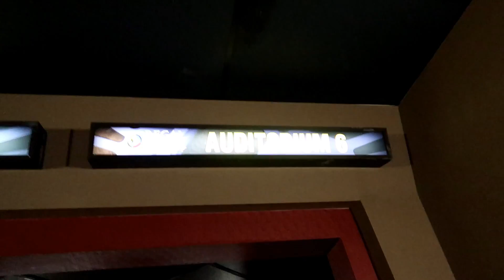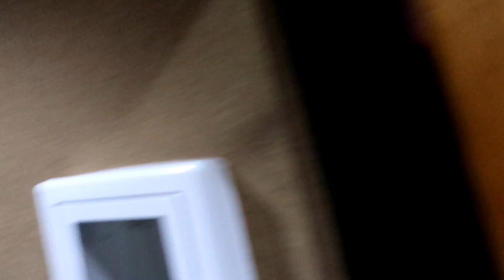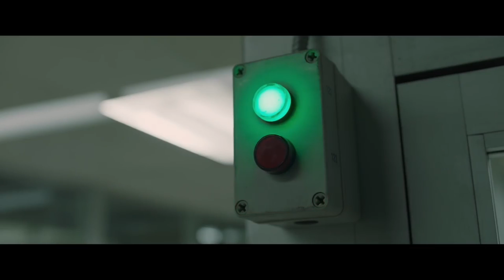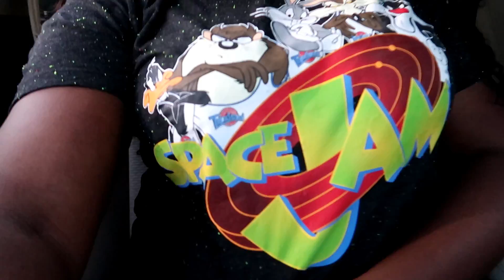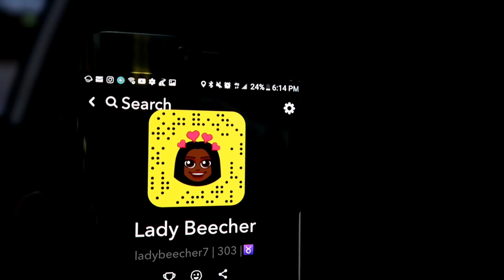DEN OF THIEVES |Couple Vlogs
In this episode, Ray and Sasha takes a trip to the movie theater. After which, they go to Cheddars to have dinner. Ray also get his nails painted pink! lol

We do not upload on the Sabbath (Sunset Friday to sunset Saturday)

YouTube Intro graphics designed by Gail Jacques Designs